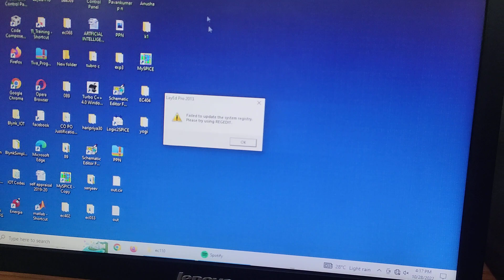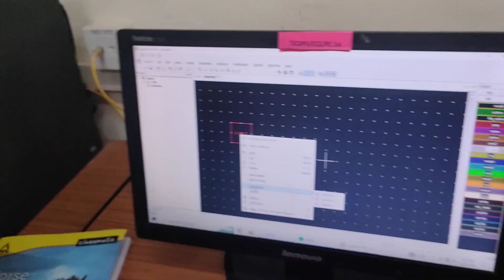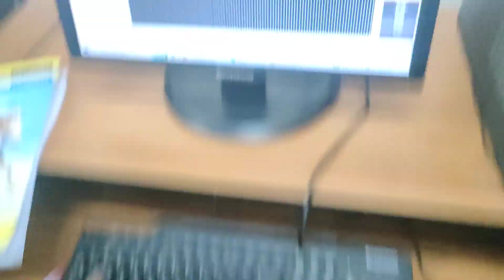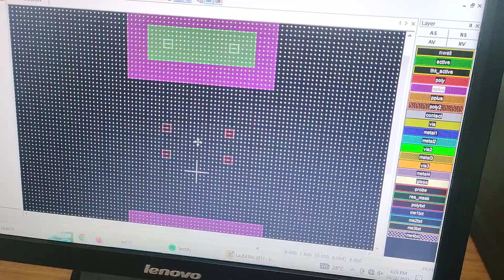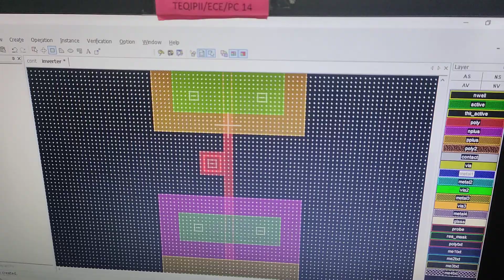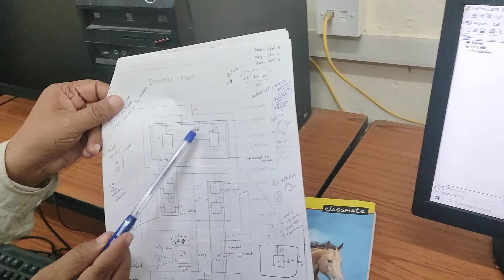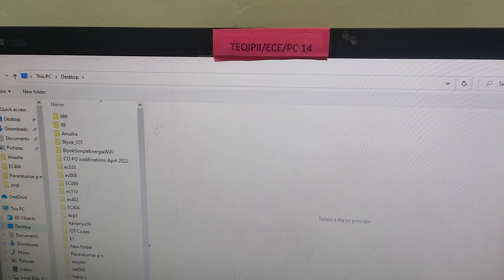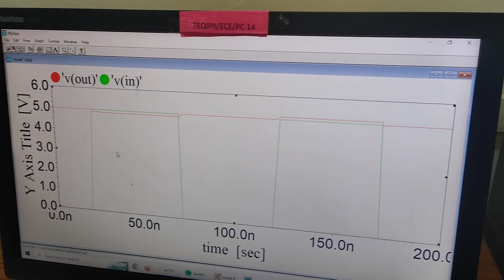VLSI LAB LAYOUT STEPS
VLSI LAB layout design explained by Prof.Pankaj M
PDA COLLEGE OF ENGG KALABURAGI